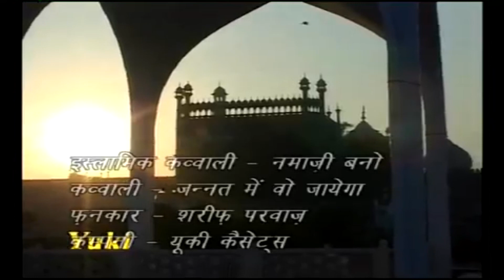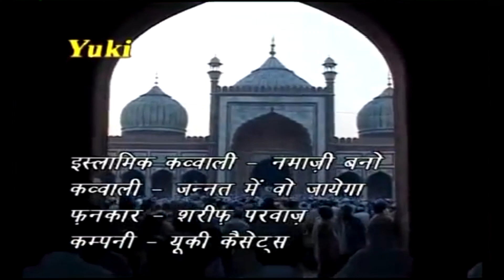इस्लामिक क़व्वाली । जन्नत में वो जायेगा पढता जो क़ुरान है । शरीफ परवाज़ | Yuki -New -Vidio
Song: Jannat Mien Vo Jayega
Singer:Sharif Parwaz
Album: namazi bano
Producers: Amresh Bahadur .Ramit Mathur
Label: Yuki